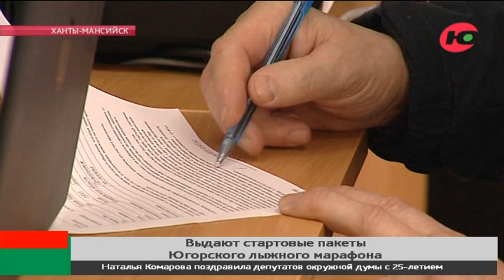Шапочка, номер и значок: как получить стартовый пакет Югорского лыжного марафона?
В Ханты-Мансийске начали выдачу стартовых пакетов Югорского лыжного марафона.